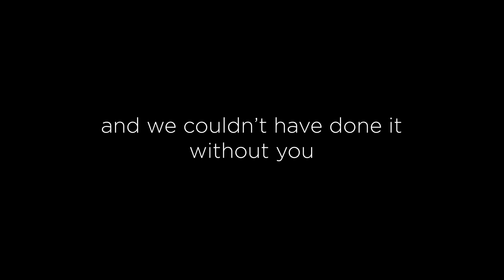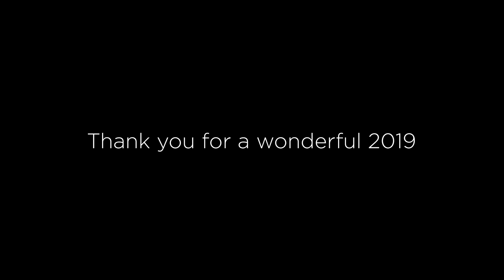Happy New Years Cosmos Community